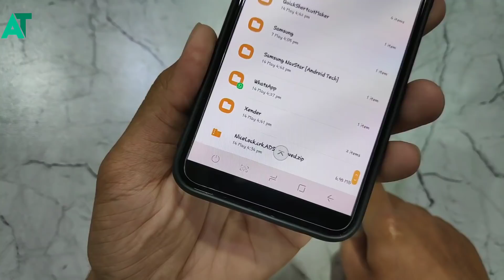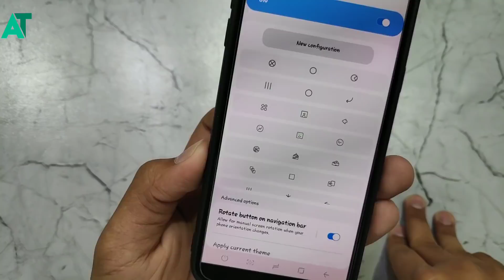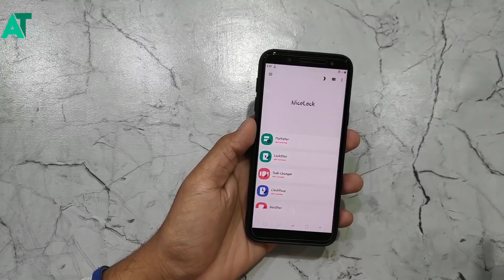Samsung Good lock 2019 latest update app not visible problem solve 😃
《《《《《ANDROID TECH 》》》》》

《《《《《ANDROID TECH 》》》》》